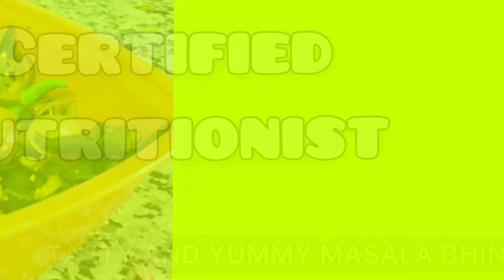सिर्फ़ 10min. में मसालेदार मस्त भरवा कुरकुरी भिंडी | Easy weightloss recipe | Bhindi |Nisha Arora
Hey guys

I m posting here 4 Easy ,Quick and tasty "SUMMER WEIGHT LOSS DRINKS"

These drinks will help to increase your metabolism ,make you activate and relaxed and will help you to reduce your weight fast during this summer 👍

[ Transformation Services ]
✅•WEIGHT LOSS
✅•WEIGHT GAIN
✅•LIFESTYLE CHANGES
✅•MUSCLE GAIN

💯Send me your Transformation Pictures on my Facebook or Instagram.

• Note • Do not use any of my contents or my any video clips , my pictures , my Thumbnail , my name , my tag etc. without my permission on any social media platform .

Instagram id 💕

✅Day 1
( Full body transformation )

✅Day 2
( Full body transformation )

✅Day 3
( Full body transformation )

✅Day 4
( Full body transformation )

✅Day 5
( Full body transformation )

✅Day 6
( Full body transformation )

✅Day 7
( Full body transformation )

( pizza🍕 and sandwich 🥪)
weight loss ❣️😋

👆kadi chawal

👆 PCOD , Harmonal imbalance , irregular periods

👆Alsi Pinni

👆 Dal Makhni recipe

👆 Homemade Green Tea 🍵

👆Lose 1 kg 1 day🏋🏻‍♀️

👆( Rajma Rice ) 10kgs fast

👆 Reduce 5 kg in 1 week (Diet plan)

👆Fast weight Diet plan 😉

👆 Thyroid Diet Plan

👆Diet plan to reduce 5kg in 3 days

👆 5-7 kg weight loss

👆PCOD / PCOS Diet Plan

👆 5 exercises to reduce tummy fat

👆My client review

👆 Reduce 9kg in 9days

👆Yummy dish for kids , weight loss , weight gain 😋

👆 Lose 6kgs in 4 days

..love you guys ...by by 👋🏻 💕

Use These HASHTAGS in Comment section 👇✍️